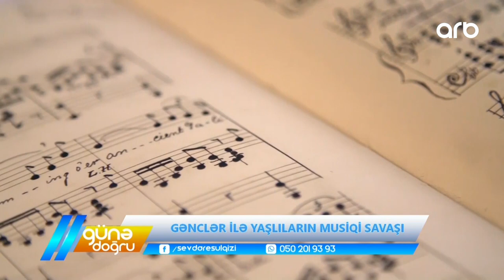Günə doğru | Gənclər ilə yaşlıların musiqi savaşı